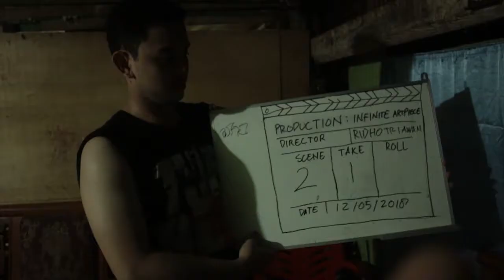Behind The Scene - Short Movie - Second Chance (You Have To Make A Decision) 2018